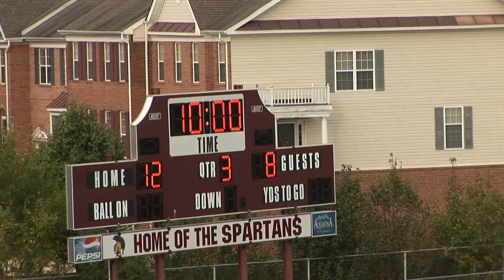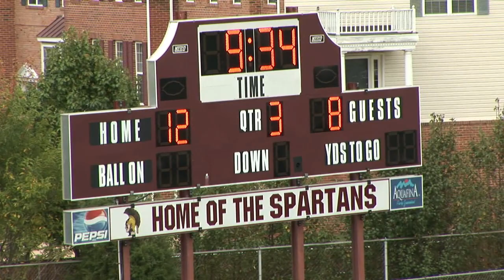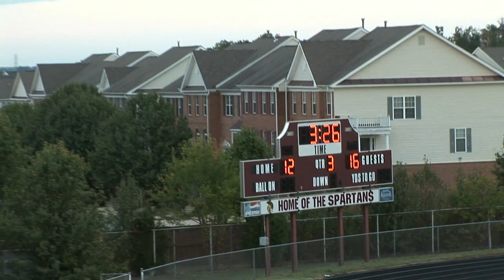FALCONS vs BROAD RUN Part 2 HD 2010 (Freshman)